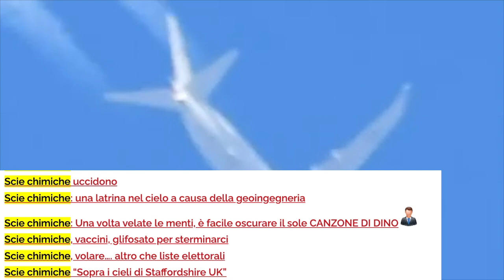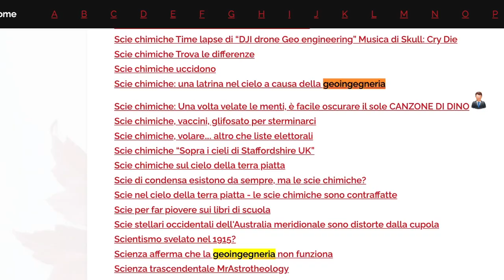US Navy spruzza sopra il Wyoming-il tradimento è un crimine